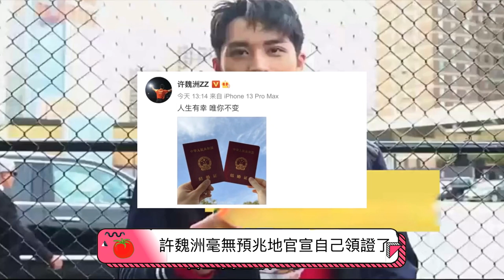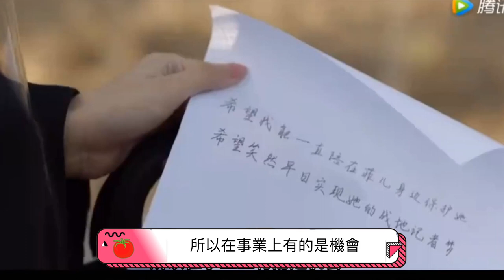許魏洲跟老婆出門吃飯，素人老婆貼心幫他整理衣領，兩人相處好甜！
【人物簡介】
許魏洲（英文名：Timmy Xu）1994年10月20日出生於中國上海，男，漢族，畢業於中國戲曲學院，中國內地演員、歌手。
2011年7月，許魏洲組建了死亡金屬風格的PROME樂隊。2015年10月，拍攝個人首部青春勵志電影《電競也瘋狂》進入娛樂圈。2016年1月，主演校園耽美網絡劇《上癮》而被觀衆熟知。同年發行首張個人專輯《Light》，並舉行亞洲巡演。其後諸多單曲如：《慢慢走》《放》《THE TIME》等。2018年入圍2018全球華人歌曲排行榜「年度最受歡迎男歌手」、「年度全能男藝人」、「全媒體推薦年度男歌手」、「2018華人傑出青年歌手」獎。2019年，主演都市偶像劇《我不能戀愛的女朋友》。2020年，相繼主演了戀愛輕喜劇《仲夏滿天心》、民國劇《流光之城》、年代青春劇《親愛的麻洋街》。2021年，主演青春競技劇《榮耀桌球》。
2022年3月10日，許魏洲曬結婚證宣布結婚。

本期視頻制作人員：
文案/策劃：小松
剪輯/字幕：小天
校對/後期：夏明